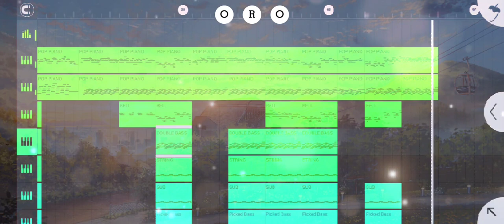星茶会 - Tiệc Trà Sao| KUROBA |灰澈 | CHILL BEAT VERSION | FL STUDIO MOBILE | FLM